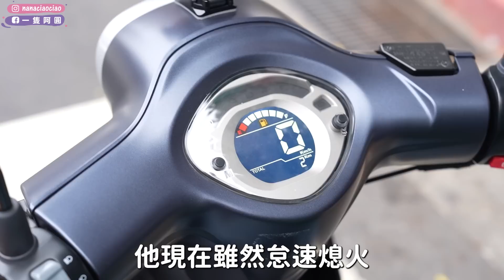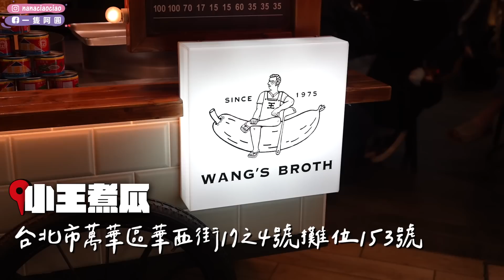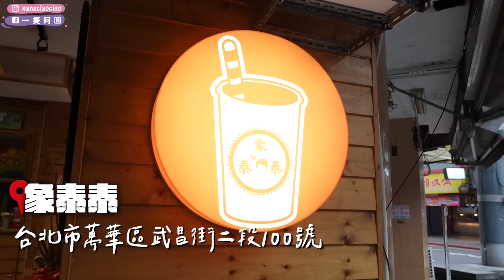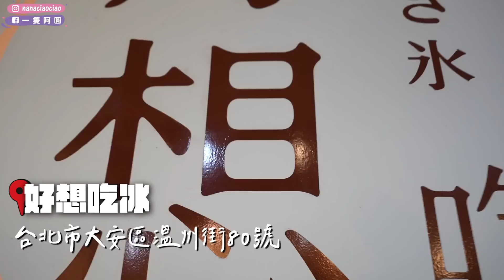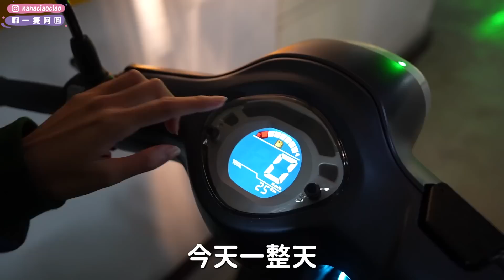連續爆吃10家台北小吃！排超長的蘿蔔絲餅🤤日式銅鑼燒超多遊客【美食馬拉松#2】｜一隻阿圓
好久沒有騎車在台北繞了！
以前在台南有摩托車時想去吃什麼小吃都超方便，這次SYM Fiddle LT剛好讓我有機會重回以前時光，騎著車四處跑到處吃，發現很多巷弄美食，也吃到很多好吃的店❤️
機車輕巧省油，好適合給剛入學的女大生或是社會新鮮人考慮，外型也很可愛～重點是方便立中柱太讚了！
最重的要是~以後再也不用在包包裡掏鑰匙了，因為keyless超方便，不用拿出鑰匙，感應就可以啟動、尋車功能也可以找到你的車在哪！就算金魚腦忘記停在哪，也可以找到你的SYM Fiddle LT啦🤭